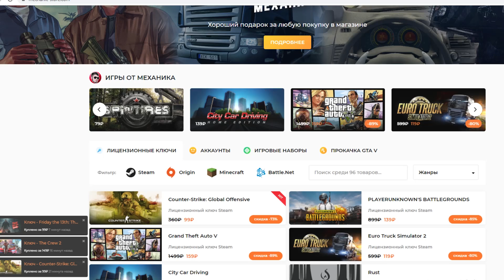БУДНИ ТАКСИСТА - ПЕРВЫЙ ВЫЕЗД НА НОВОЙ МАШИНЕ в CITY CAR DRIVING + РУЛЬ